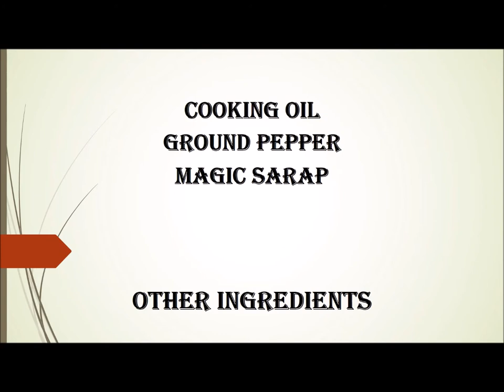Sarsyadong Mackarel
Sarsyadong Mackarel  /  Super Sarap /  try it now